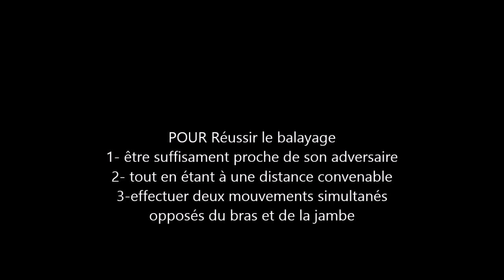DONNER DES BALAYAGES DE PROFESSIONNEL!!!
DONNER DES BALAYAGES DE PRO

et comme je dit toujour NEVER GIVE UP !
Matthias roth